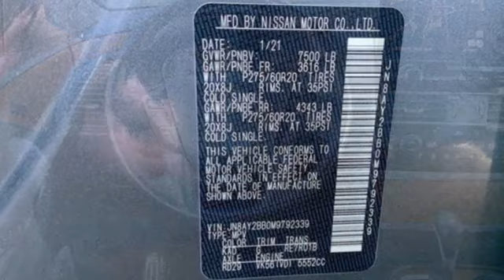Used 2021 Nissan Armada Fredericksburg, VA 24S027 - SOLD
Year: 2021
Make: Nissan
Model: Armada
Trim: SL 4WD
Engine: Endurance 5.6L V-8 gasoline direct injection, DOHC, variable valve control, regular unleaded, engine with 400HP
Transmission: Automatic
Color: Gun Metallic
Interior: Charcoal
Mileage: 64610
Stock #: 24S027
VIN: JN8AY2BB0M9792339
Gun Metallic 2021 Nissan Armada SL 4WD 7-Speed Automatic 5.6L V8 DOHC 32V LEV3-ULEV125 400hp CARFAX 1-OWNER, APPLE CARPLAY/ANDROID AUTO/BLUETOOTH/XM RADIO/USB PORT, HEATED FRONT LEATHER SEATS, REAR-VIEW CAMERA, MEMORY DRIVER SEAT, SUNROOF, POWER LIFTGATE, WIRELESS PHONE CHARGER, LANE DEPARTURE WARNING, AUTOMATIC EMERGENCY BRAKING, BLIND SPOT WARNING, REMOTE START, 4WD, 13 Speakers, 20"" Painted Alloy Wheels, 2nd Row Captain's Chairs, 2nd Row Center Console w/Padded Armrest, 4-Wheel Disc Brakes, AM/FM radio: SiriusXM, Auto-leveling suspension, Automatic temperature control, Captain's Chairs Package, Dual front impact airbags, Dual front side impact airbags, Four wheel independent suspension, Front dual zone A/C, Front fog lights, Fully automatic headlights, Garage door transmitter: HomeLink, Heated door mirrors, Heated Front Bucket Seats, Illuminated entry, Leather Seat Trim, Memory seat, Navigation System, NissanConnect featuring Apple CarPlay and Android Auto, Occupant sensing airbag, Outside temperature display, Overhead airbag, Panic alarm, Power door mirrors, Power driver seat, Power Liftgate, Power moonroof, Power passenger seat, Power windows, Reclining 3rd row seat, Remote keyless entry, Security system, Speed control, Split folding rear seat, Steering wheel memory, Steering wheel mounted audio controls, Telescoping steering wheel, Tilt steering wheel, Turn signal indicator mirrors.Recent Arrival!We make every effort to provide accurate information, please verify options and price before purchase, Pohanka is not responsible for errors or omissions. All vehicles subject to prior sale. Quoted price available on in-stock units only. All prices are exclusive internet prices only. Financing is subject to approved credit through designated lender. Price plus tax, tags, dealer processing fee of $899, plus any dealer accessories. Vehicle offers/prices & internet price quotes valid for 48 hours from initial posting date, subject to change by dealer/manufacturer without notice. May be subject to Market Assessment. All customers will qualify for all manufacturer rebates and incentives included in the price; some require financing through the manufacturer. Some manufacturer rebates are not compatible with manufacturer finance offers. Additional manufacturer rebates and incentives may apply to those who qualify and may lower the sales price. 2 or more available at this price. **Based on model year EPA mileage ratings. Use for comparison purposes only. Your mileage will vary depending on driving conditions, how you drive and maintain your vehicle, battery pack age/condition, and other factors. 5-Star overall scores are awarded by the National Highway Traffic Safety Administration. Safety Ratings are awarded by Government 5-Star Safety Ratings are part of the U.S. Department of Transportations New Car Assessment Program Model tested with standard side airbags (SAB).

Address:
10665 Patriot Hwy